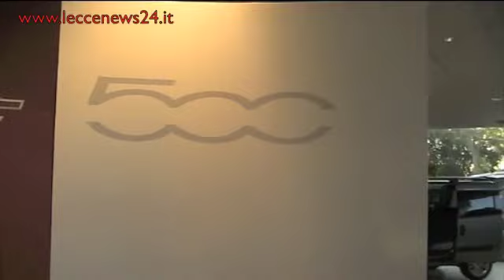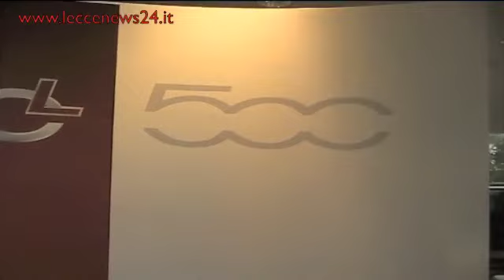La Fiat 500 si fa large